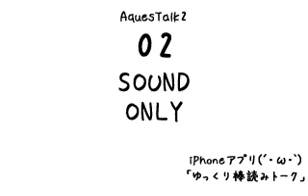お知らせです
朝倉より